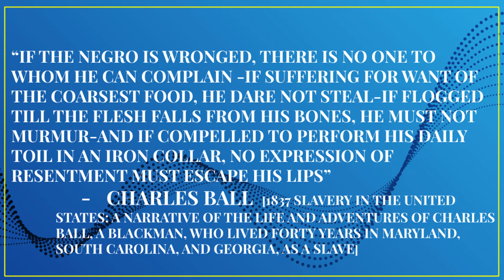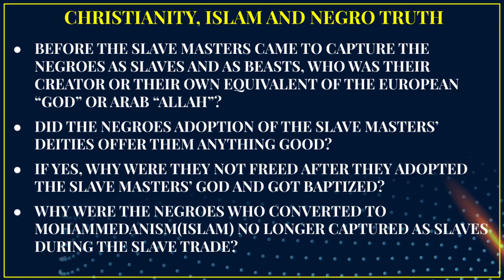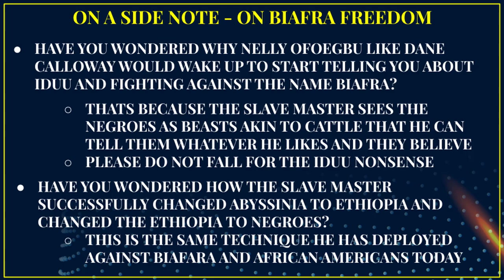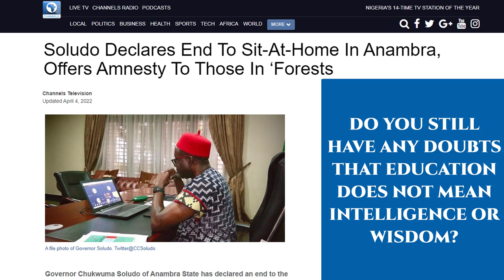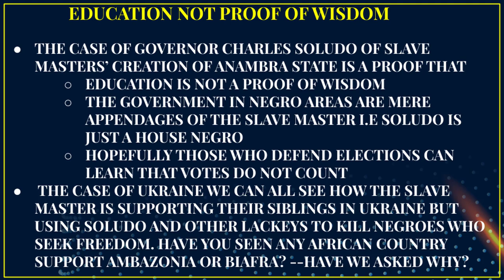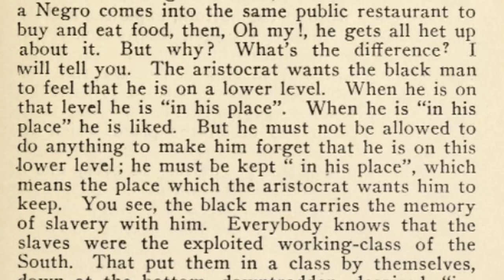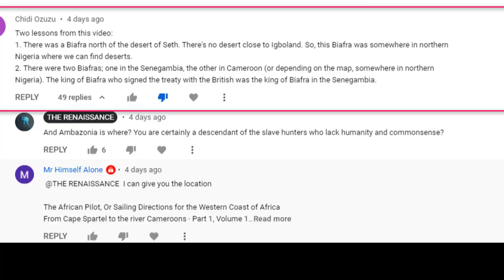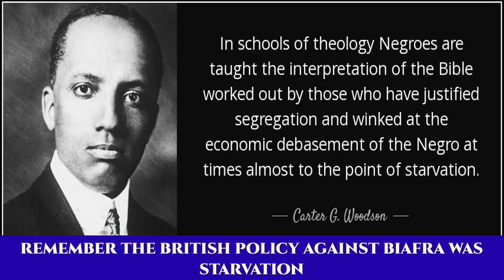Christianity, Islam and the Negro Truth LE(1)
This is the Limited Edition of our video, Christianity, Islam and the Negro Truth LE(1)  which examines the slave masters religions of Mohamedamism and Christianity and how they are used on the Negroes either during the slave trade or in present times
Full Videos can also be found on odyssey.com and crystalviews.net
It is also on youtube for Channel members

REFERENCES
N.A, (1842) Slavery collection, the Slavery and Abolition Collections retrieved
Schön, J. F., & Crowther, S. (1842). Journals of the Rev. James Frederick Schön and Mr. Samuel Crowther: Who, Accompanied the Expedition Up the Niger, in 1841, in Behalf of the Church Missionary Society. Hatchard and son.
Gibbons, H. A. (1916). The New Map of Africa (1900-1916): A History of European Expansion and Colonial Diplomacy. New York: Century.
Merriam, G. S. (1906). The negro and the nation.
Elliott, C. (1851). Sinfulness of American Slavery: Proved from Its Evil Sources; Its Unjustice; Its Wrongs; Its Contrariety to Many Scriptual Commands, Prohibitions and Principles, and to the Christian Spirit; and from Its Evil Effects; Together with Observations on Emancipation, and the Duties of American Citizens in Regard to Slavery (Vol. 2). L. Swormstedt & JH Power.
Blake, W. O. (1860). The history of slavery and the slave trade. H Miller
Drummond, H. (1888). Tropical Africa. London: Hodder and Stoughton.
Baird, J. B. (1910) Children of Africa
Cable, G. W. (1898). The negro question. C. Scribner's Sons.
Stewart, J. J., & Berrett, W. E. (1960). Mormonism and the Negro: An Explanation and Defense--. Community Press.
Cobb, T. R. R. (1858). An Historical Sketch of Slavery: From the Earliest Period (No. 110). Scholarly Press.
Mather, C. (1706). The Negro Christianized. An Essay to Excite and Assist that Good Work, the Instruction of Negro-Servants in Christianity.
Raphael, J. R. (1914). Through Unknown Nigeria (London: TW Laurie),
Tait, E(1851) The slave trade overruled for the salvation of Africa
Ball, C. (1837). Slavery in the United States: A Narrative of the Life and Adventures of Charles Ball, a Black Man, who Lived Forty Years in Maryland, South Carolina and Georgia, as a Slave... Shryock.